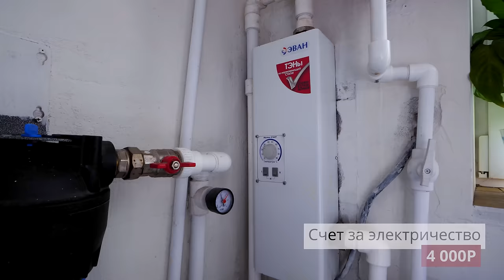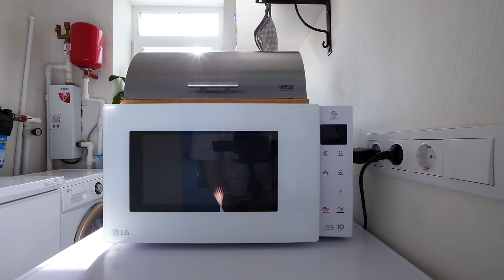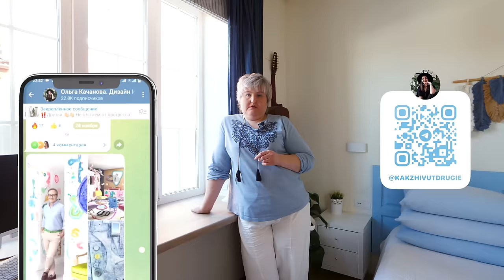😍Дизайнер не понадобился, хозяйка делится ЛАЙФХАКАМИ🔥 Обзор уютного ДОМА для ЖИЗНИ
Родилась в с. Лямбирь, Республика Мордовия. В 2007 году будучи уже замужем переехала в Казань. Неоднократные переезды позволили стать специалистами в ремонте и сделало увлечение дизайном интерьеров тем, что стало приносить доход. Вообще образование юридическое и экономическое, а у мужа – музыкальное. Оптимизация пространства в ограниченном пространстве и нахождение нестандартных решений –конек. Особая любовь - проектирование кухонных гарнитуров, поэтому работает в кухнях Мария.

С момента покупки земли до того как мы въехали в дом (с неоконченным ремонтом) прошло 7 мес. Один месяц ждали каменщиков. Стены и крышу подняли за 2 недели с 1 июня 2020 года.
Заехали в дом 23 октября 2020 года.

На данный момент потрачено на покупку земли и строительство с ремонтов в районе 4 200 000 рублей.

Полный список товаров для ремонта этой квартиры - в нашем телеграмм канале

00:00 Начало видео.
01:01 Параметры дома: 87 м2,  Н= 2,85 м. г.Казань.
01:59 Кухня-гостиная 32,4 м2.
03:40 Про кухонные фасады и смесители.
05:26 Столешница из керамогранита.
09:25 Кладовая 2,3 м2. Морозильный ларь. Постирочная.
14:40 Хранение на кухне.
18:17 Про диваны в гостиной.
19:44 Отопление дома тёплым полом.
23:19 Санузел 7,5 м2.
30:15 Сауна 3,6 м2.
33:48 Спальня 11,1 м2. Рабочая зона.
36:27 Прихожая 9 м2. Шкафы хранения.
38:29 Маленький санузел 3,6 м2.
39:40 Детская 16,2 м2. Про кровати.
43:31 Про строительство дома.
45:25 Совет зрителям.